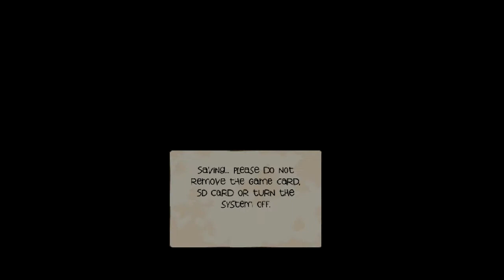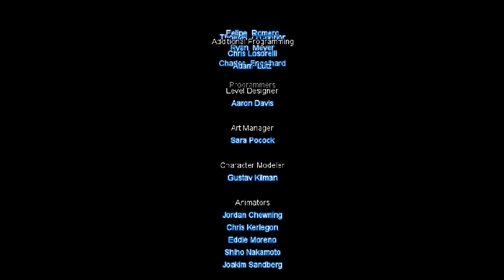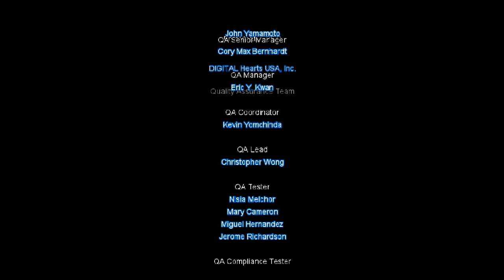Regular Show: Mordecai & Rigby in 8-Bit Land (3DS) Part 4 of 4: World 4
Regular Show: Mordecai & Rigby in 8-Bit Land for Nintendo 3DS. Play as Mordecai & Rigby. Play stage levels, collect money, VHS, items, power-ups, and boss battles.
Nintendo 3DS gameplay. Genre: Platformer, Action. E10+ - Everyone 10+. • Regular Show: Mordecai & Rigby in 8-Bit Land.  Enjoy the videos! •

MagneonGames.